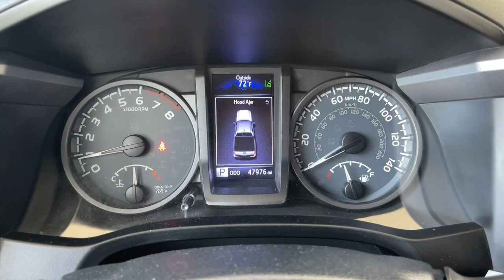2019 TOYOTA TRUCK TACOMA_2WD TRD SPORT CA Pasadena, Arcadia, Monrovia, Los Angeles, Alhambra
Pre-Owned 2019 TOYOTA TRUCK TACOMA_2WD TRD SPORT available at Toyota Pasadena located in 3600 E. Foothill Boulevard, Pasadena, CA, 91107. Servicing the Pasadena, Arcadia, Monrovia, Los Angeles, Alhambra area.

This could be the car for you, the  2019  TOYOTA Tacoma.  Take your spirit of adventure with you into town or off-road when you're at the wheel of this versatile Tacoma. With a reputation for ruggedness and a suite of driver assistance features to keep you focused, this mid-size pickup has you covered. These are just some of the great options this vehicle comes with: Intelligent Auto on/off High Beams, Pre-Collision System, Lane Departure Warning, Keyless Entry, Navigation System, Satellite Radio, Back-Up Camera, Heated Mirrors, Premium Sound System, Keyless Start. You need practical,  but you want fun. Don't miss out. Get the best of both worlds when you get into this super-versatile Tacoma. Come in and meet our expert team. We know what it takes to give you an outstanding test drive experience.